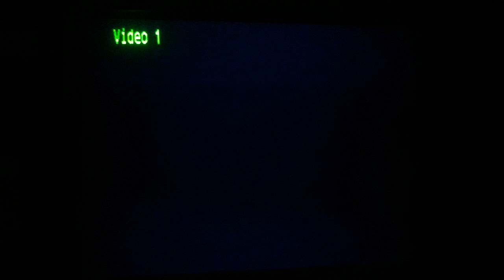PSX SCPH-9001 2da Unidad Logo Corrupto #1757 Mini Miedo Personificado